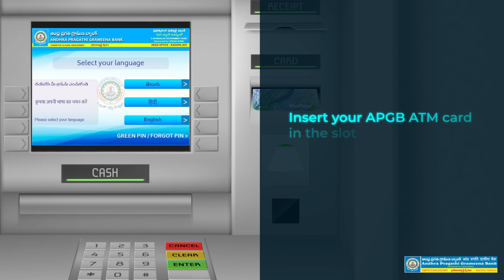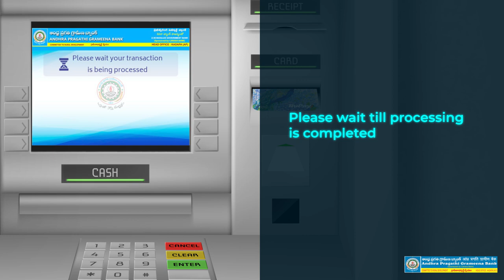DEBIT CARD GREEN PIN GENERATION ENGLISH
English Explainer video on setting PIN for APGB Debit Card using APGB ATM. The same process may be followed in Canara Bank ATMs also.